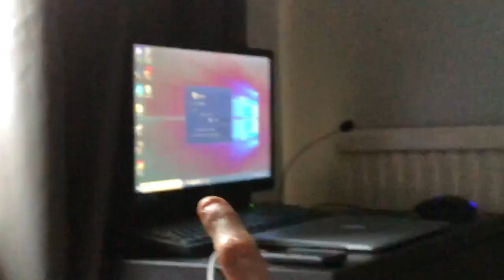CHRISTMAS COUNTDOWN BEGINS | VLOGMAS DAY 2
uknowitsjosh2

josh_vlogsyt